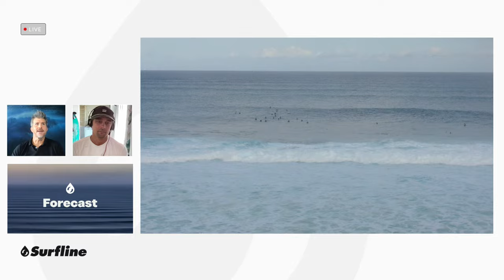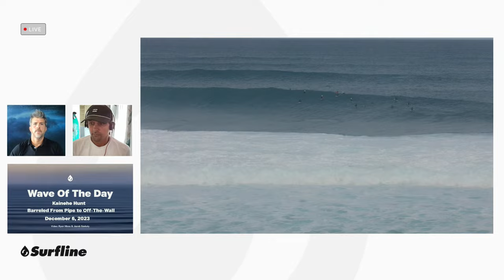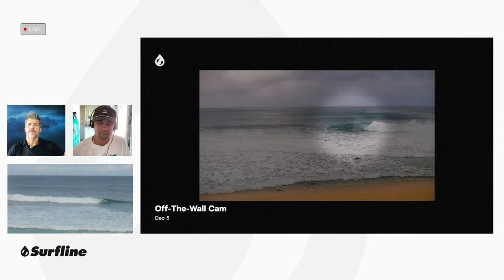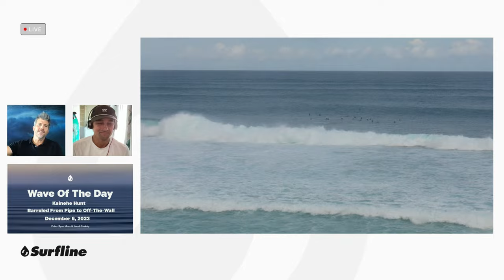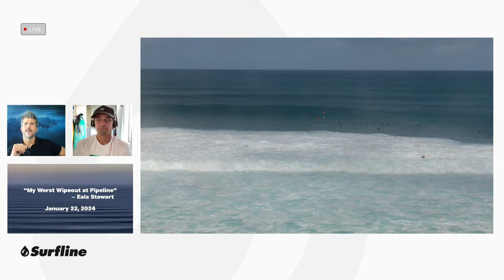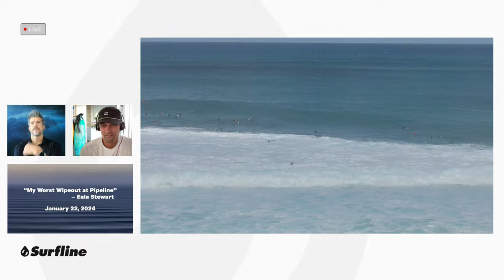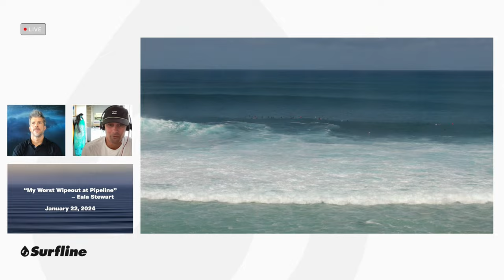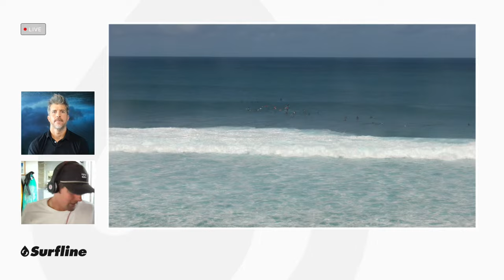Watch Replay: Surfline Live at Pipeline – March 20, 2024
A late season unicorn or another round of back-to-back swells? Tune in to watch live, firing Pipeline featuring some of the best tuberiders in the world. Bonus: hear Surfline's Director of Forecasting Kevin Wallis and Senior Forecast Manager, Jonathan Warren discuss what El Nino meant for the 23/24 season and what the next couple of months could bring to the North Shore of Oahu and beyond.

We HIGHLY suggest using the YouTube app on your SmartTV or casting this stream to your TV from your phone. Prepare to be entertained.

[Cover photo by Pete Hodgson]